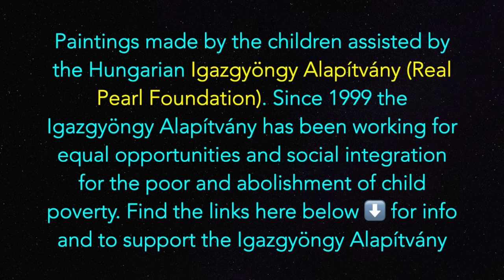Simone Fontanelli - TI RICORDI? (Do You Remember?) for Viola and Piano 🌈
Si vive due volte: la prima nella realtà, la seconda nella memoria. Honoré de Balzac

Simone Fontanelli - TI RICORDI?
(Do You Remember?) for Viola and Piano 🌈

Patrizia Messana, viola
Francesca Tortora, piano @francescatortora-hq4qp
📽️🎞️ and Text, Simone Fontanelli

Pictures made by the children assisted by the Hungarian Igazgyöngy Alapítvány (Real Pearl Foundation). @igazgyongyalapitvany
The young artists of the paintings, in order of appearance:
1. Gut Benedek Vidor, 12 years old
2. Todarasku Kira 12 years old
3. Mohácsi Zoé Zselyke and Juhász Karolina Szamanta, both 10 years old
4. Csontos Zsófia Tünde, 9 years old
5. Monok Flóra, 9 years old

Since 1999 the Igazgyöngy Alapítvány has been working for equal opportunities and social integration for the poor. We strive for the abolishment of child poverty and the endless cycle of extreme poverty for the next generation, with the help of the current generation. The Foundation works within the ten poorest regions of Europe, in Hungary’s Northern Great Plain region. It is located in Berettyóújfalu, just 260 kilometers East of Budapest.